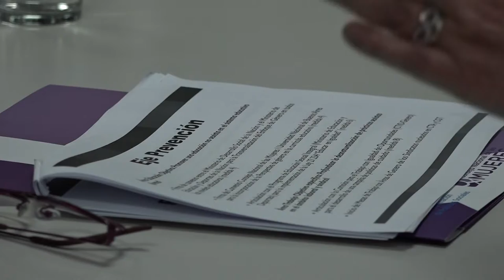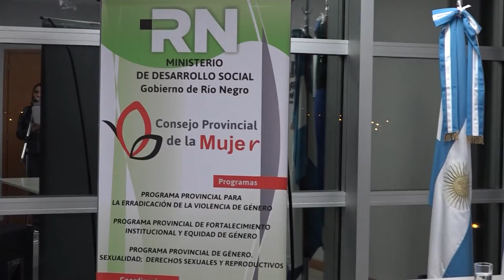María Fabiana Túñez: plan nacional para erradicar la violencia contra las mujeres